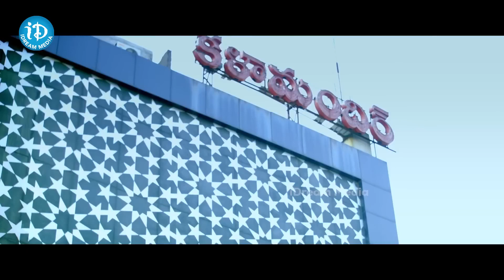Vennela Kishore and Sharanya Pradeep Non Stop Comedy Scenes | Crazy Feeling | iD VIP